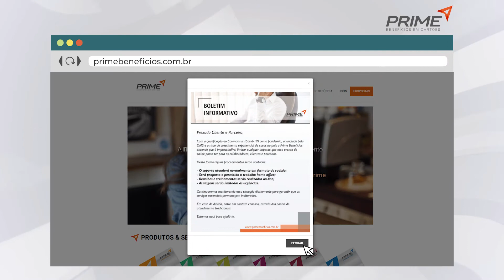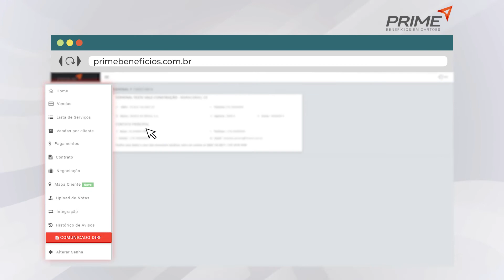FITCARD - Vídeo Animado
Vídeo animado para Fitcard com desenvolvimento de roteiro, storyboard, locução e edição.
Temos profissionais qualificados para desenvolver qualquer tipo de vídeos como videoinstitucional , videoanimado , comercialpublicitario , videodemakingof , videodrone e muito mais.

Solicite orçamento com nossa equipe. Temos estrutura em São Paulo e Florianópolis e atendemos em todo o Brasil.